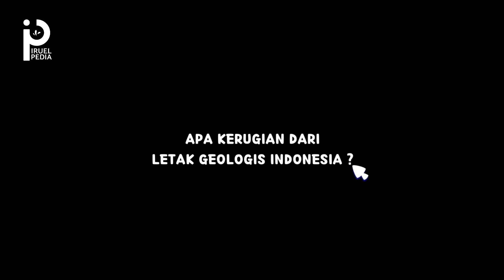Sering Dilanda Bencana, bagaimana Kondisi Geologis Indonesia ?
Halo Guys, kita semua tau kondisi Geologis indonesia yang sering menjadi perbincangan dunia. Kondisi Geologis indonesia sering mengakibatkan bencana alam seperti Gunung meletus dan bencana alam lainnya. Tapi tahukah kamu bahwa ada keuntungan dari Kondisi Geologis indonesia ini ?

Tentu saja ada keuntungan dari Kondisi Geologis Indonesia, kali ini mimin akan rangkum semuanya dalam video ini.

Yuk tonton sampai habis untuk mengetahui kondisi geologis indonesia yang ada sekarang ini

Footage / Invideo.io
Software / Capcut, Canva